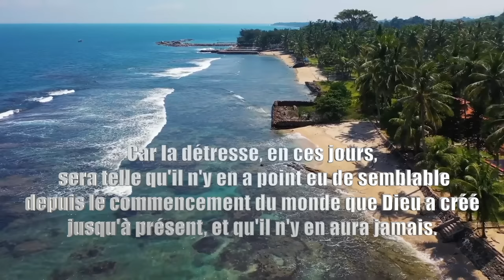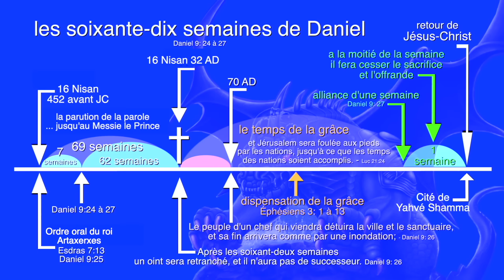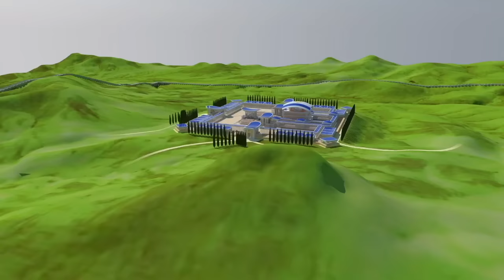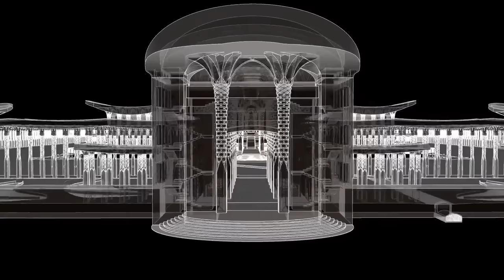LE RETOUR DE JÉSUS-CHRIST - LE MILLENNIUM LE FILM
Le trône de Dieu (Yahweh Shammah) et de l'agneau
À sa première venue, JÉSUS-CHRIST est venu dans les circonstances les plus humbles qu’on puisse s’imaginer ; à son retour, il viendra avec les armées du ciel à ses côtés.
In Light Of Darkness - Epic - 10,000 Reasons Cover by Jay - EDM | Trance | Fashion Runway Music
Est-il obligatoire d'offrir des sacrifices d'animaux à Dieu ?
Cela dépend de qui est la personne et de sa relation avec Dieu. La Loi de Moïse, qui établit l'ordre des sacrifices, n'est donnée qu'au peuple d'Israël, les Juifs. Les païens sont libres de la loi de Moïse, telle était et est la décision du Conseil apostolique de Jérusalem. C'est écrit dans la Bible.
Mais il est important non seulement de savoir si une personne en particulier est juive ou non juive. Ce qui est important, c'est la relation d'une personne avec Dieu, qu'elle vive selon l'Esprit ou selon la chair. Pour ceux qui vivent dans l'Esprit, Dieu est le leader dans leur vie ; ils ne suivent pas leurs désirs charnels, mais choisissent dans la vie ce à quoi Dieu les appelle. Ils sont eux-mêmes un sacrifice à Dieu, ils n'ont rien d'autre à payer, car ils ne peuvent pas pécher, le péché n'est pas naturel pour ceux qui sont nés de Dieu. @ben-menashe

Sur la Question de l'enlèvement des croyants il y as principalement trois position:
       pre tribulation = avant les sept annes des grand tribulations
Apocalypse Chapitre 4:1 ( Après cela,  je regardai, et voici, une porte était ouverte dans le ciel. La première voix que j'avais entendue, comme le son d'une trompette, et qui me parlait, dit: Monte ici, je te ferai voir ce qui doit arriver dans la suite. ) la position pre tribulation est la préférez de tous...

       mid tribulation = au milieux des sept annes des grand tribulations avant l'instauration de la marque de la bête.
nous ne pouvons que de signaler les coïncidence des différant text biblique comme décret dans la bible  pour cet position de l'enlèvement des croyants au milieux des tribulation au son de la septième trompette  ( mais qu'aux jours de la voix du septième ange, quand il sonnerait de la trompette, le mystère de Dieu s'accomplirait, comme il l'a annoncé à ses serviteurs, les prophètes.) Apocalypse chapitre 10;7 (32:40) de ce video
       Les post-tribulationiste croient que les chrétiens resteront sur Terre tout au long de la période de tribulation de 7 ans qui comprend les trois dernières années et demie, que certains appellent la "Grande Tribulation"
       conclusion il faut toujours être prêt pour le retour de notre Seigneur et sauver Jesus Christ...
de reconnaître que Christ est mort a ma place,  ( pour mes iniquités ) de le recevoir comme son sauveur ( donner sa vie , son coeur ) et le le suivre.